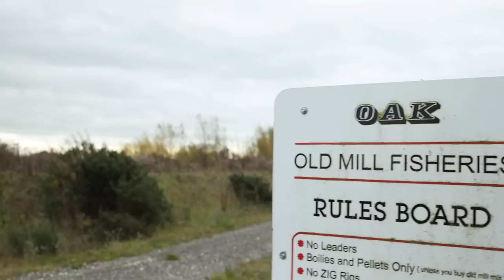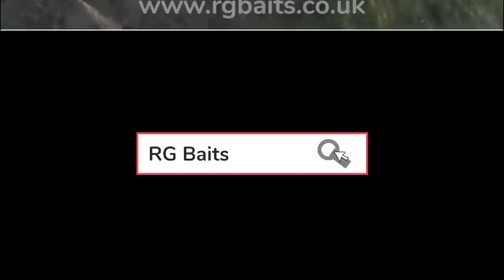On The Clock - Old Mill Lakes (Carp fishing on Oak Lake) with Adam Hale and Mark Baxter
Our fourth instalment from our series ‘On The Clock’ sees Adam Hale and Mark Baxter venture on to Lincolnshire’s premium big fish day ticket venue that is ‘Old Mill Lakes’, to try there luck on the lake that is called ‘Oak’.
With the guys never seeing the venue before and not knowing a great deal about the water, we thought we would chuck them both in at the deep end and see how they got on. It’s the middle of November, as ever no privileges just Adam and Mark against the fish for 48hrs!